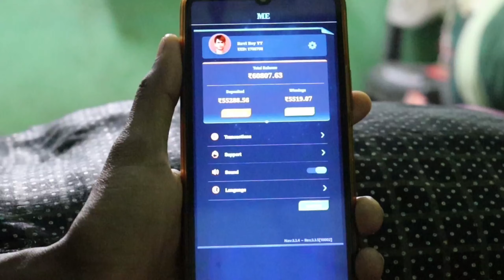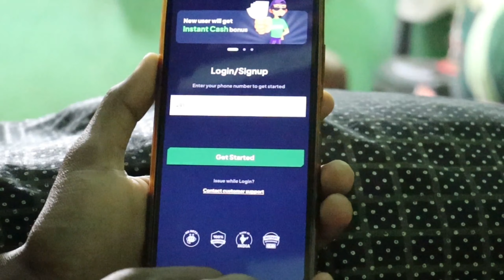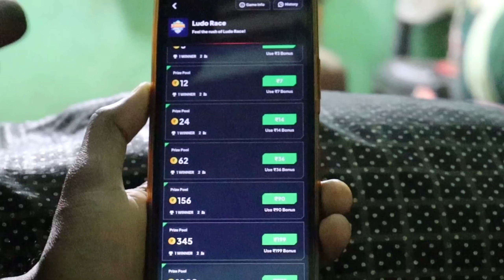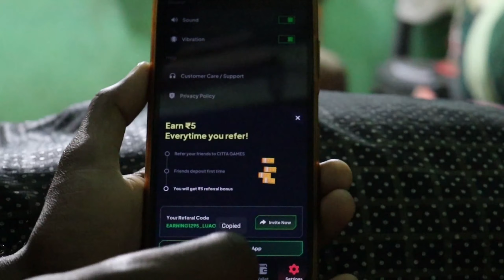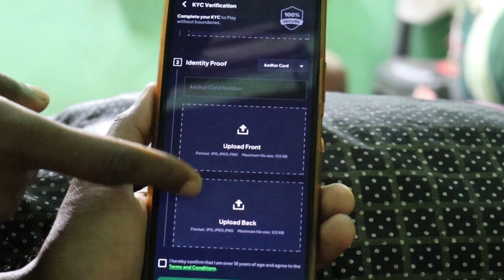Best Free Gameing Earning App || Game Khelkar Paise Kamao 💵|| Paise Kamane Wala Game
नमस्कार 🙏 दोस्तों स्वागत है आपके अपने YouTube channel EarnerFacts में।

So Hello doston, Mera naam hai Akshay aur app dekh rahe Hain Apne YouTube channel EarnerFacts

Doston ajj ki is new video me mai app sabhi logon ko game khel kar paise kaise kamaye   iske bare me batane  wala hu

Search Keyword 👇
what game app can earn real money
what gaming app gives real money
which app gives real money for playing games
earn money by playing games for free
paise Dena wala app
online game khel kar paise kaise kamaen
how to earn money online
without investing gaming learning app
fruit Cutter game se paise kaise kamaen
₹1 minimum redeem game
fruit cut win trick free paytm cash earning apps
UPI Withdrawal Earning Apps
paytm earning apps
important note :-